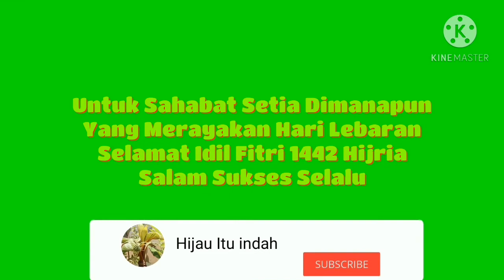Selamat Hari Lebaran,Minal Aidzin Wal Faidzin Mohon Maaf Lahir Dan Batin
Selamat Menyambut Hari Lebaran Hari Yang Suci.

SELAMAT IDUL FITRI 1442 HIJRIA